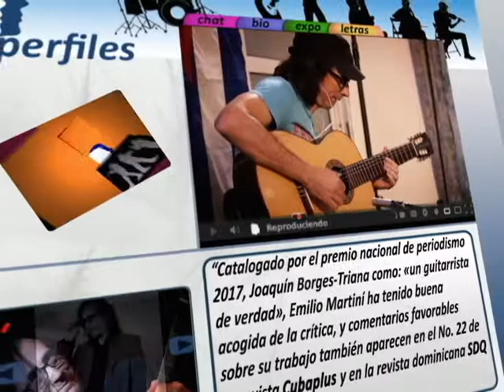PERFILES: Yadasny Portillo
Yadasni José Portillo Herrera, pianista nacido en La Habana, instrumentista y profesor de piano con un talento singular y una nutrida carrera que se remonta a los primeros años de su vida.